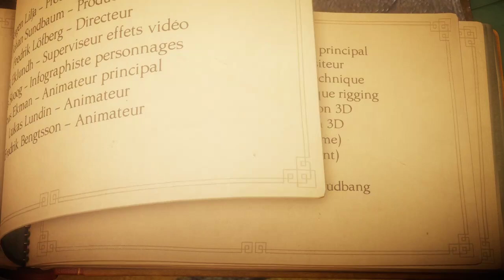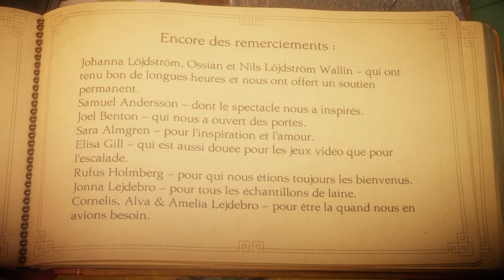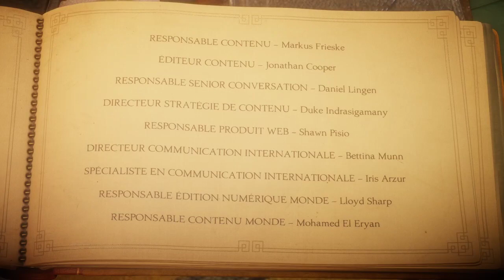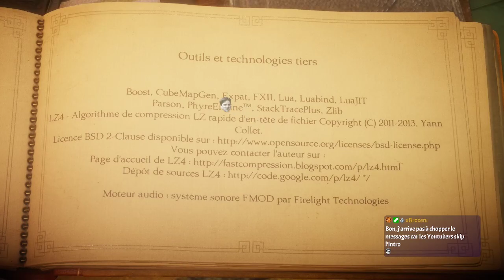Uppercut dans les sentiments (04) | Unravel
Cette vidéo est une rediffusion d'un de mes lives Twitch. Déroule la description pour être au courant de quand ça se passe en live, ouais.

Plus de ZoyLink ?